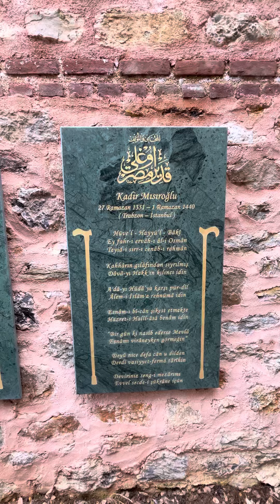Üstad Kadir Mısıroğlu’nun Kabri Şerifi. Üstad Kadir Mısıroğlu’nun Aziz Ruhu İçin El- Fatiha